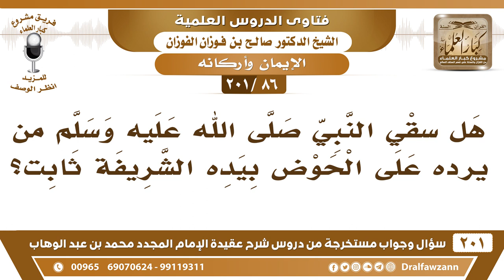[86 -201] هل ثبت حديث سقي النبي ﷺ لمن يرده على الحوض؟ - الشيخ صالح الفوزان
-[86 -201] السؤال: هل سقي النبي صلى الله عليه وسلم من يرده على الحوض بيده الشريفة ثابت؟
الجواب: أي نعم يسقي أمته قال: «أنا فرطكم على الحوض» يعني السابق على الحوض الفرط: هو الذي يسبق إلى الماء، الفرط هو الذي يسبق إلى الماء ليسقي قومه.
للاشتراك في قناة الشيخ صالح الفوزان

للاستفسار والإقتراحات والدعم
رئيس الفريق
لمشروع كبار العلماء